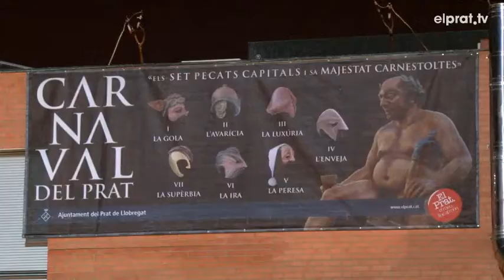Arrenca el Carnaval 2017 dedicat al pecat capital de l'enveja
Ja ha arrencat el Carnaval 2017 dedicat enguany al pecat capital de l'enveja. Durant tota una setmana gaudirem de la disbauxa i de les moltes activitats que hi ha preparades per aquests dies. La festa ha donat el tret de sortida aquest dijous amb la celebració del Dijous Gras a Jardins de la Pau i la sortida de la processó del Ninot de Carnestoltes que ha escampat l'enveja pels carrers de la ciutat.